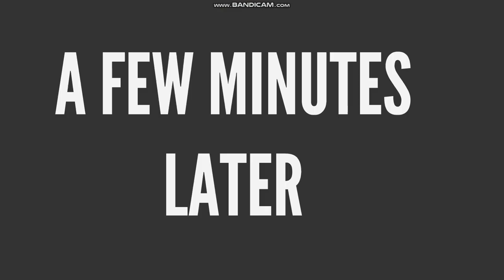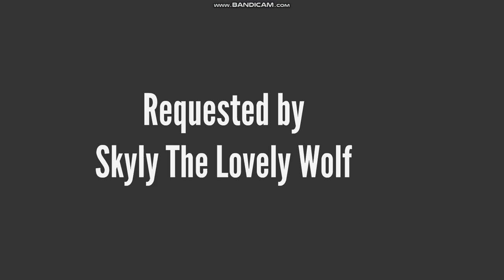Lincoln and Birthday Boy Blam Break Lori's Phone/Grounded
Lori is so addicted to her phone, she is separated from the real world. How will Lincoln bring her to reality?

NOTICE: If the second half looks lazy, it's because everything broke.

Voices:
Lincoln - Joey
Lori - Veena
Birthday Boy Blam - Damien
Leni - Mairi (CereWave)
Lynn Sr - Eric
Rita - Julie